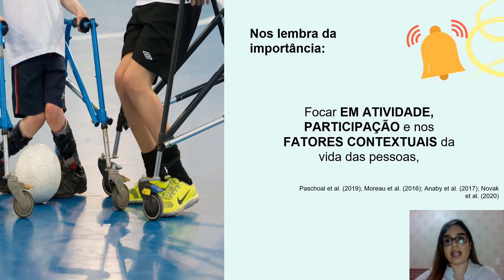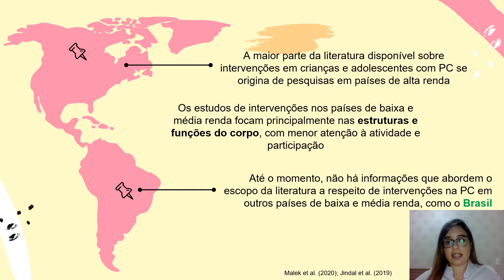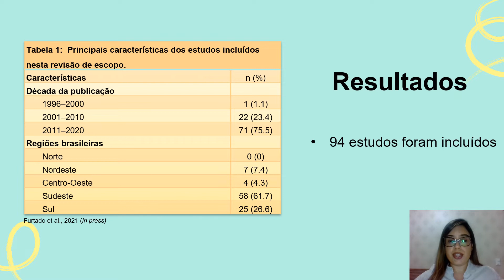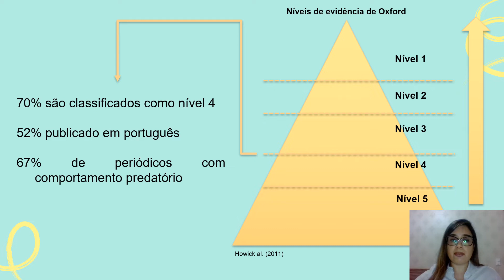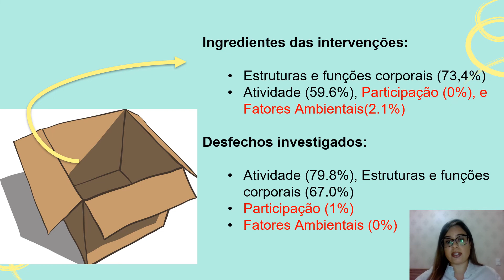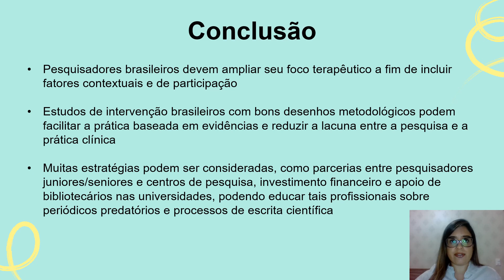Fisioterapia em crianças com paralisia cerebral no Brasil: uma revisão de escopo | Furtado | DMCN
In this podcast, Michelle Furtado discusses her paper 'Fisioterapia em crianças com paralisia cerebral no Brasil: uma revisão de escopo'.